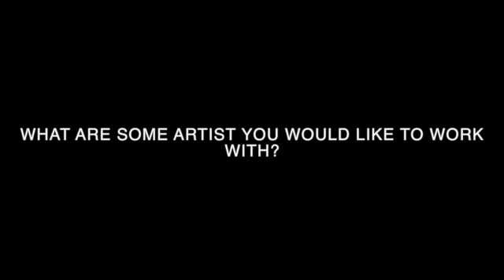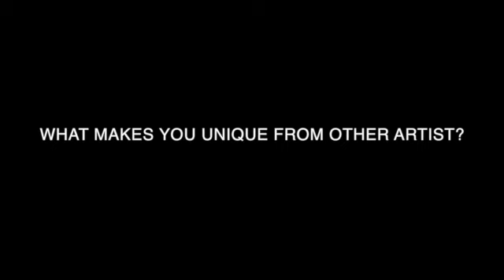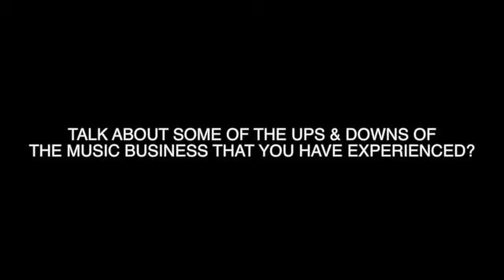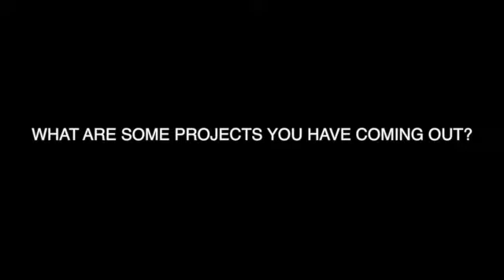561 Magazine Interview with E- Class